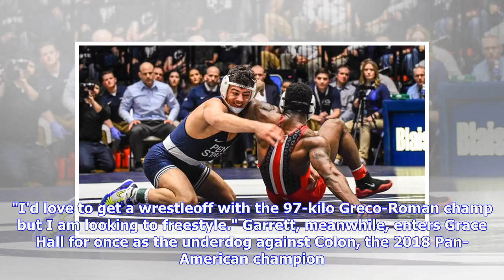Nahshon Garrett hopes Lehigh wrestling crowd will back him at Final X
Nahshon Garrett feels at home wrestling in Grace Hall. After all, the Cornell graduate and 2016 NCAA champion at 133 pounds never lost in Lehigh University's legendary gym, the home of Leeman-Turner Arena. "I really like wrestling here," said Garrett at Friday's news conference ahead of Saturday's USA Wrestling Final X (7 p.m.) in which Garrett will take on Joe Colon for the 61-kilogram (134 pounds) berth on the U.S. freestyle team heading to the United World Wrestling world championships in Bud...